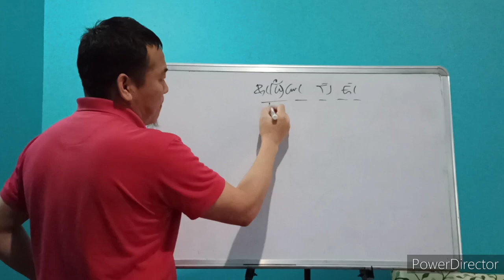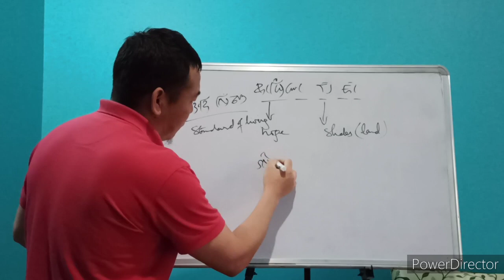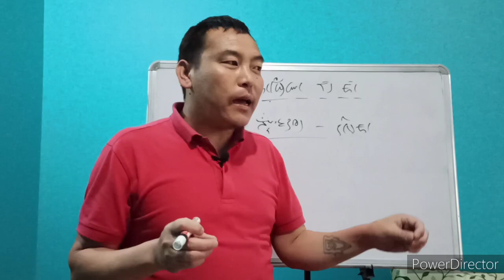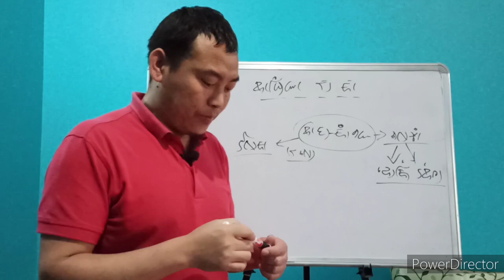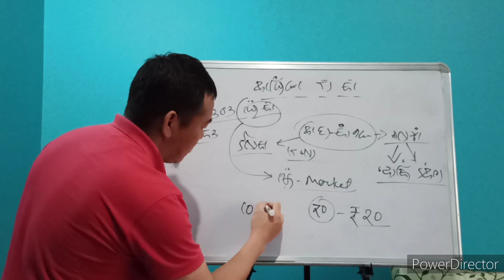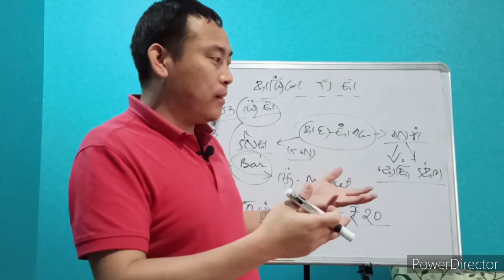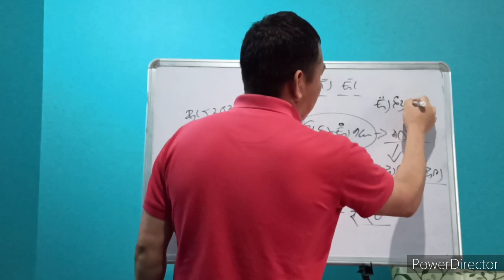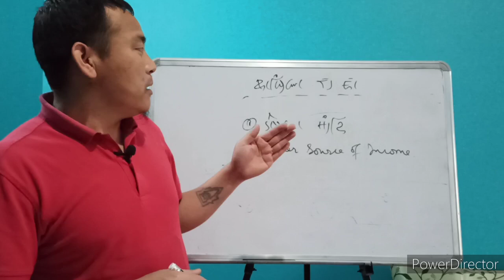LEPCHA-X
Narration of Leocha prose entitled  "ADRONSA RUT KAT" for Lepcha Students of class X.